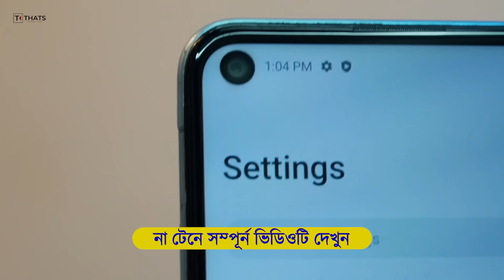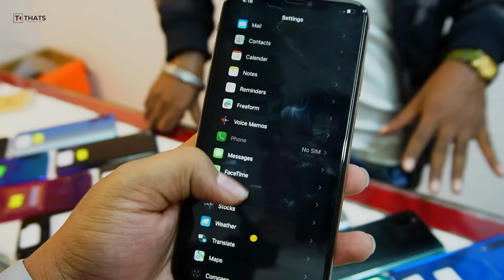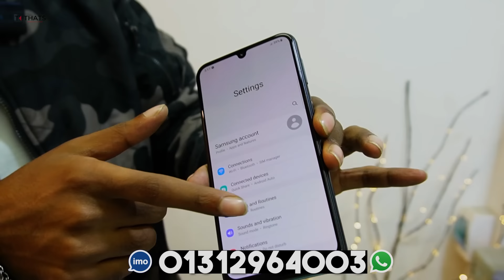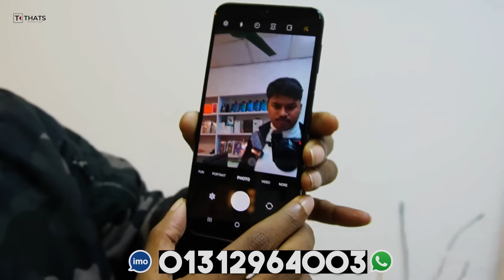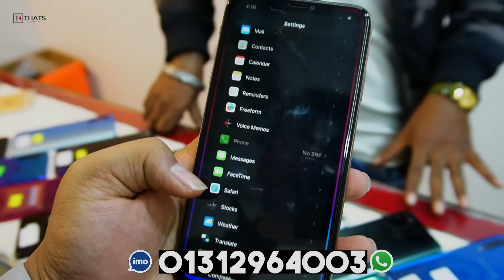Second Hand Mobile Update Price 2024 😱Used Smartphone Cheap Price In Bangladesh|Used iPhone Price BD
BASEBAND
SHOP-338, LEVEL-2
RONGDHONU SHOPPING MALL
MIRPUR-11.5, DHAKA
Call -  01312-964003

used iphone
used phone
second hand mobile
used
iphone